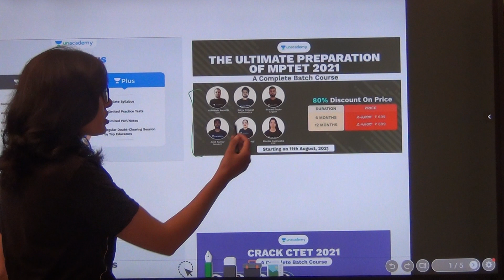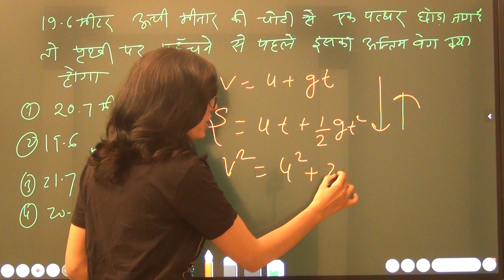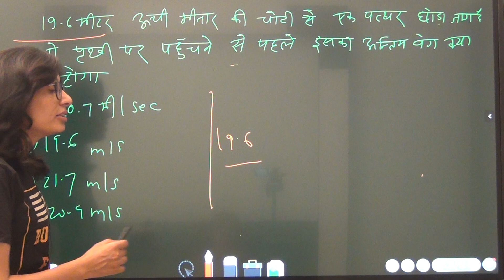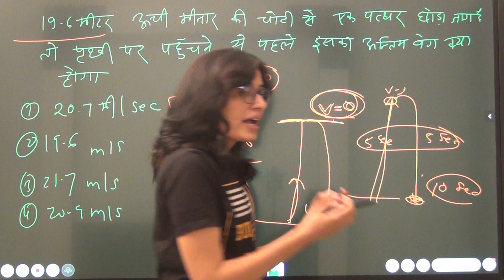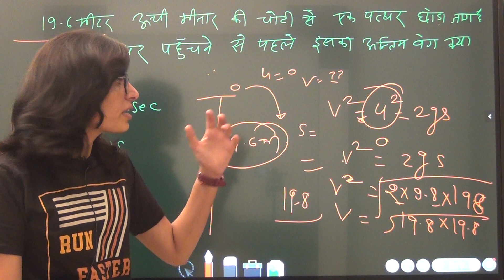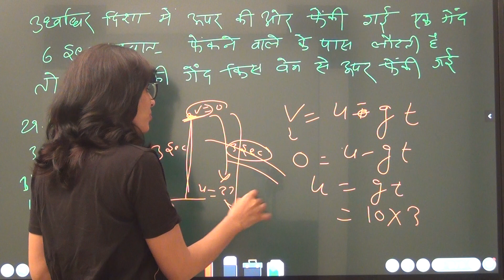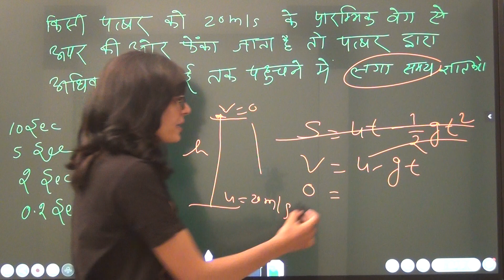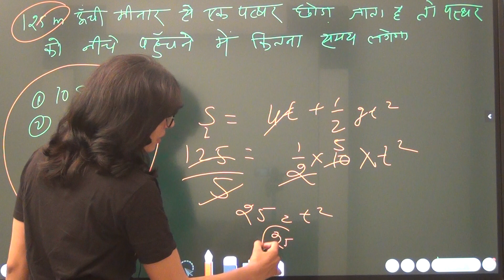Equations of Motion,गति के समीकरण पर आधारित समीकरण, v वेग से ऊपर की और फेंकने पर उचाई, समय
प्यारे दोस्तों,
The Excel Academy में आपका बहुत बहुत स्वागत है
आप हमारा नंबर  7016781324 को The Excel Academy के नाम से सेव कर लो

आपको The Excel Academy से Continue updates मिलते रहेंगे

गणित की शिक्षण विधियाँ

विज्ञानं की शिक्षण विधियाँ

सामाजिक की शिक्षण विधियाँ

हिंदी की शिक्षण विधियाँ

मनोविज्ञान /साइकोलॉजी for All Teacher Exam.

भारतीय राजव्यवस्था. For All Government Exams.

second grade ke liye best book kaun si hai
psychology ke liye best book kaun si hai
Paryavaran adhyayan ki Shikshan vidhiyan
Samajik Vigyan ki Shikshan vidhiyan ki best book
Hindi ki Shikshan vidhiyan ki best book
vyakaran kaun si book se padhe
English grammar kaun si book se padhe
Pariksha Mein tukka Kaise lagaen
Reet ki vecancy Kab Aaegi
first grade ki vecancy Kab Aaegi
second grade ki vecancy Kab Aaegi
Reet Hindi ki Shikshan vidhiyan
Hindi ki Shikshan vidhiyan per aadharit mahatvpurn prashn
Hindi Shikshan vidhiyan purani Pariksha ke Prashan
Hindi Shikshan vidhiyan per aadharit purane parikshaon ke mahatvpurn bhashan
most important questions from previous exam of Hindi Shikshan vidhiyan
Main Kaise safalta prapt ki
Mera reet Mein selection kaise hua
Mere Reed ki strategy kaisi rahi jisse Mera selection hua
Reet Ki behtarin taiyari ke liye psychology ki kaun si book padhe
Rajasthan Police ka result kab aaega
Rajasthan police exam ki taiyari kaise karen
Rajasthan police exam ka physical kaise karen
police exam ke liye physical ki taiyari kais
Patwari ke liye Sahi ranniti kya hai
Patwari ki taiyari kaise karen
Mera reet 2018 Mein selection kaise hua
Mera first grade Mein selection kaise hua
Mera second grade Mein selection Kyon Nahin hua
Mera second grade Mein selection kaise hua
short notes Kaise banaen
exam me tukka lagane ka Sahi Tarika kya hai
Kaise padhe Ki Ek Bar Mein Hi Yad ho jaay
pariksha ke liye Sahi time table kya hai
Reet ke liye kaun si book padhe
Reet ki taiyari level 1 and level 2
Reet exam 2021 Hindi ki Shikshan vidhiyan
Reet exam news today
Reet ka syllabus kya hai
Reet 2nd level syllabus SST
Reet 2nd level syllabus for science
Reet 1st level syllabus

CTET,  MP TET,  REET UPTET ke liye Shikshan vidhiyan
vyakaran ki best Vidhi
best Hindi teaching methods
best teaching methods
Hindi ki Shikshan vidhiyan level 2 and level 1
Hindi teaching methods
Reet news
Reet latest news
Reet latest news live Upen Yadav
Hindi ki Shikshan vidhiyan ke liye kaun si book padhe
manovigyan ke liye kaun si book padhe
psychology ke liye kaun si book padhe
shikshan vidhiyan ko kaise taiyar karen
Shikshan vidhiyan for all teacher government exam
Hindi Vishesh
special Hindi batch
Samajik ki Shikshan vidhiyan
reet ke liye best book kaun si hai
Reet 2020 ki taiyari karne ka best tarika
Reet ke liye teaching method
Reet news
SST notes for Reet
social science teaching methods for  level 2
Reet latest news
reet 2020 today's news
reet live upen Yadav
Reet update
today live Upen Yadav
reet waiting update
reet me sflta kaise prapt kre
reet kese pass kre
reet Me selection
reet me chayan
reet ke liye konsi book achhi h
reet science maths
languages kese chayan kre
reet motivation videos
sflta ki khani meri jubani
reet ke liye satik ranniti
reet videos
reet  me kese pde
psychology ki achhi book konsi h
reet science math ke liye achhi book konsi
motivate kaise rhe
reet exam latest news
reet talwar